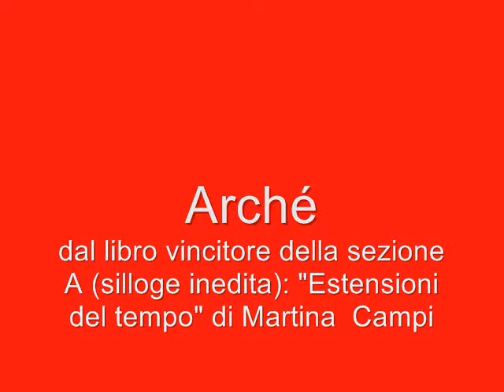Arché - Segnatori - Premiazione Concorso di poesia "Renato Giorgi" 2012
Sasso Marconi (Bologna) - 27 ottobre 2012 - Cerimonia di premiazione del concorso di poesia "Renato Giorgi"

("Estensioni del Tempo" di e con Martina Campi, prima classificata della sez.A ("Silloge Inedita") dell'edizione 2012 del Premio Giorgi)

Martina Campi, Mario Sboarina, Marco Sadori, Michele Petrucci

Voce: Martina Campi
Tastiere, loop: Mario Sboarina
Basso elettrico: Marco Sadori
Percussioni: Michele Petrucci

-- Le parole --

Arché

Una traccia

non hanno saputo dare
parole ancora,
a certi terremoti

le scale saltellando
gradini le ore del pranzo
si pensa
a dar l'acqua
ai fiori

che sporgono
dai davanzali
assolati
rossi

le previsioni dicevano pioggia
su tutto il cortile
la tettoia, il museo
per questo
si sono improvvisate
similitudini

sembrano rumori
croccanti, da
sgranocchiare
nell'immobilità sorda
dei minuti

le ore del giorno
passato
che si sbriciolano

Il cielo si ricurva
ed è prima
dell'arrivo che le luci
compaiono, sui contorni

Invece del sonno
s'accalcano momenti
a cercare gl'inizi

Nelle pause

La porta priva di
maniglia e fessure si chiude
al di là
tu
ti apri

il vento
e la carne, lo smarrimento
e la confusione

potevano essere caduti
durante la risalita come
monetine
o foglietti
scritti
da qualcun altro

Una stanza priva
di pareti
tenuta su
dalla sua pena

/spingerti/ disincollarti/
/arricciarti/ in
acrobazie /altamente/
opprimenti

perdersi in un suono di conchiglia.

Al parquet torneranno
gli alberi
loro movimento di dei
suono incompiuto
di foglie

tutte le sfogliature
/fronde durante
/fronde dopo
il mutamento
lento

roteando soli silenzi
sdraiati, sparsi
nei portapenne
/lacca di souvenir/

Si ringrazia sempre
con la commozione
in barba
in gola
ai brividi o
in un fuggevole
scambio di mani

e tu non sfuggi mai,
mai all'eternità